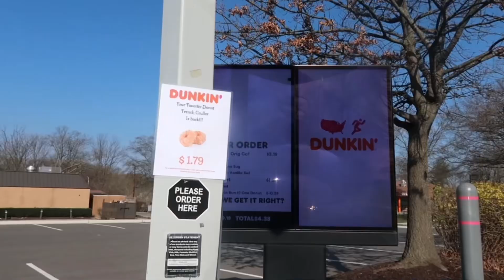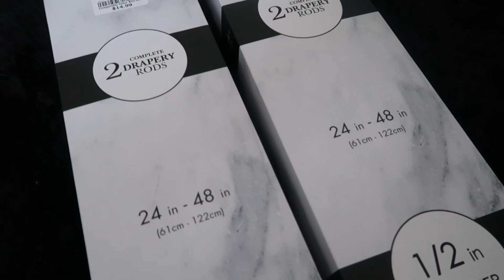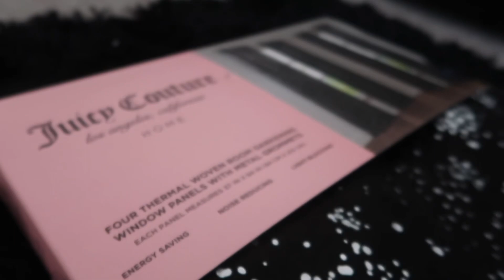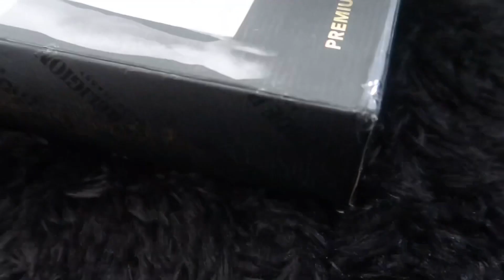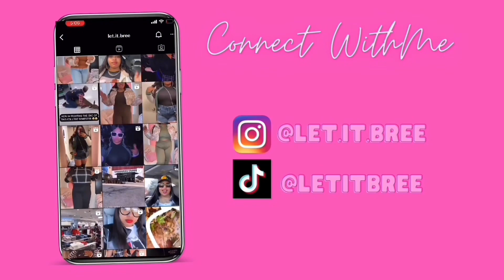WEEKEND VLOG | COLLEGE GIRL | Shopping Vlog+ Haul, Pedicure, New Month, GRWM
VIDEOS MENTIONED ♡

MAINTENANCE VLOG💖

FAQ
What age are you? 20
What's your major? Social Work
What kind of camera do vou use? Canon GX7